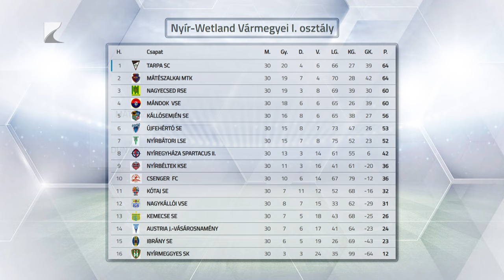NB III-as az MMTK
A Dunaharaszti elleni kettős győzelemmel jutott fel az NB III-ba a mátészalkai futballcsapat.

Az MMTK tizenhat év szünet után szerepel ismét a harmadosztályban. Így a 2024/25-ös idényben a Sényővel és a Kisvárda II-vel együtt három csapat képviseli majd Szabolcs-Szatmár-Bereg vármegyét az NB III Észak-keleti csoportjában. A szalkaiak jövő csütörtökön kezdik el a felkészülést új vezetőedző irányításával.